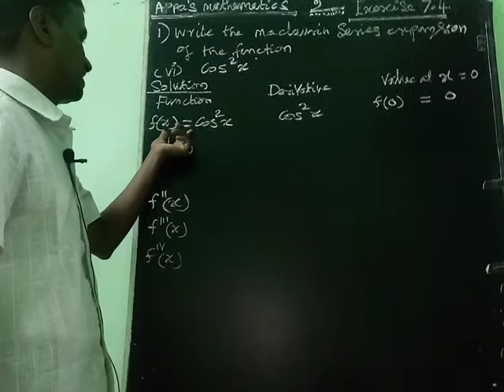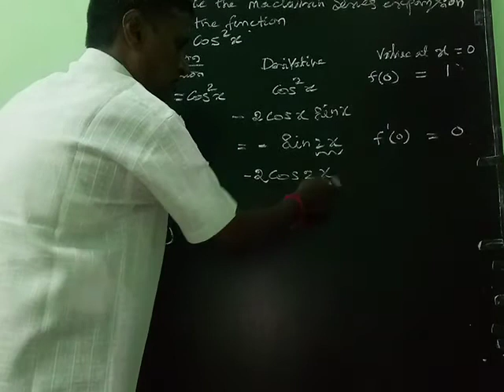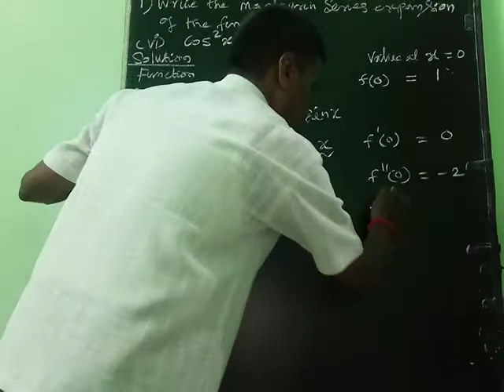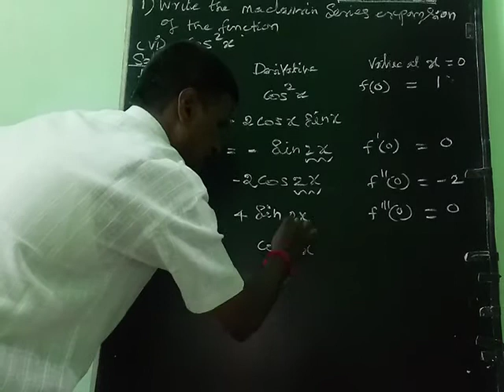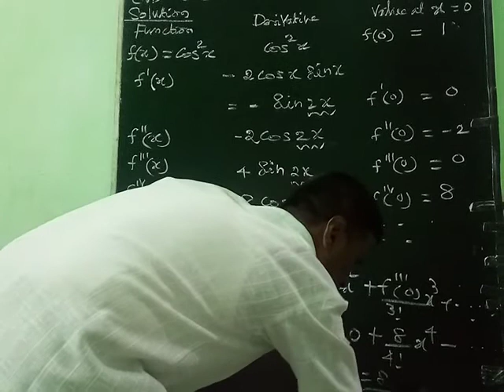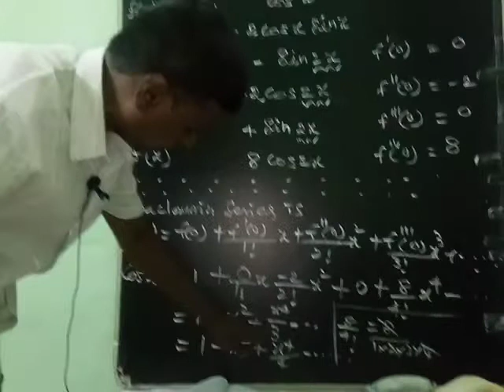APPLICATIONS IF DIFFERENTIAL CALCULUS (EXERCISE 7.4 FIRST ROMAN (vi) SUM)